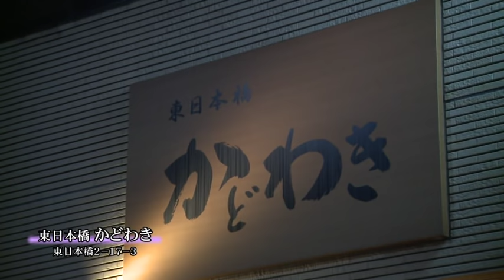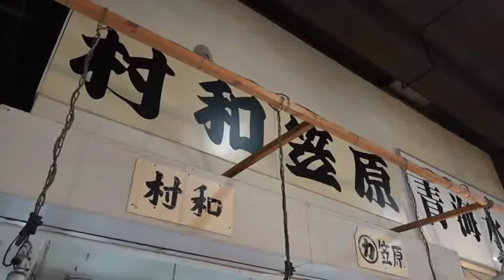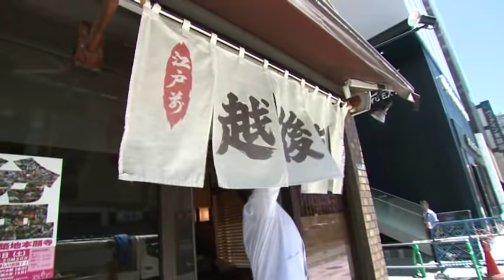平成28年12月放送 企画番組「築地市場～粋を伝える料理人～」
区内に店を構える２人の料理人に密着し、豊富で良質な食材が集まる築地市場の‘粋’な魅力に迫ります。